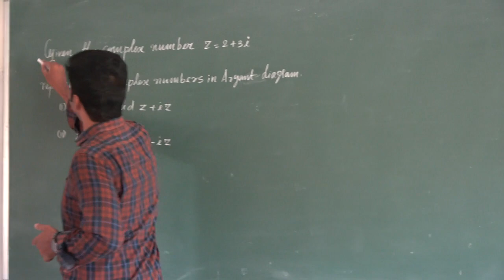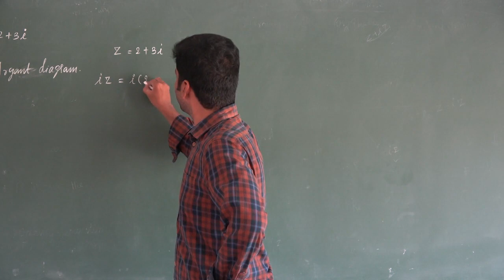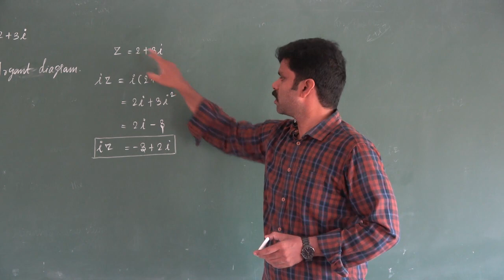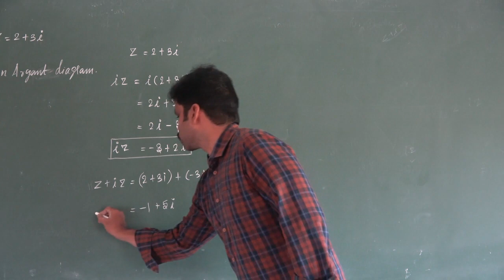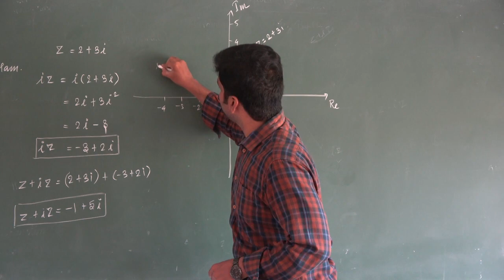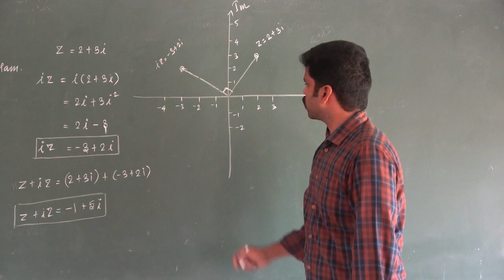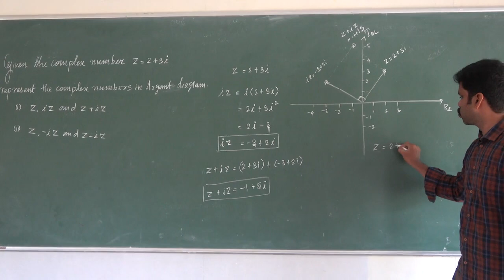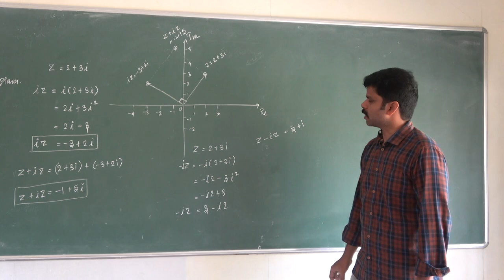Video106|12th Maths | Unit 02| Complex Numbers| Saravanan seran